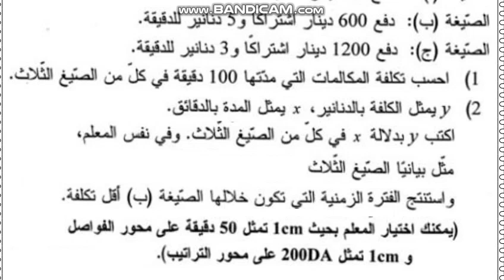شهادة التعليم المتوسط 2011 للرياضيات ، نص الوضعية الإدماجية ،التمرين الخامس